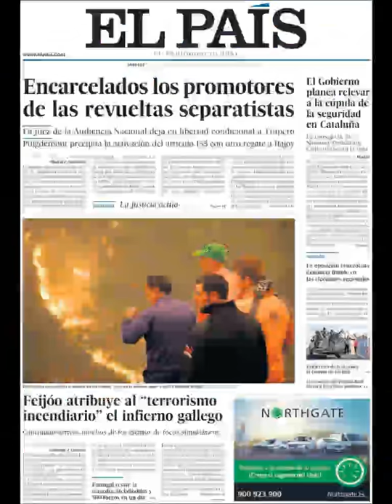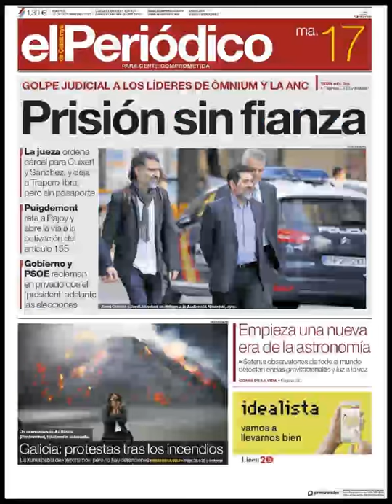Noticias Martes 17 Octubre 2017 Titulares Portadas Diarios Periódicos España Spain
¿Que le Parecio este día?